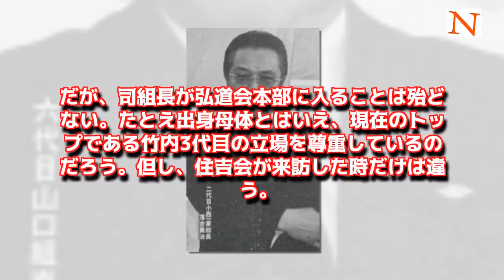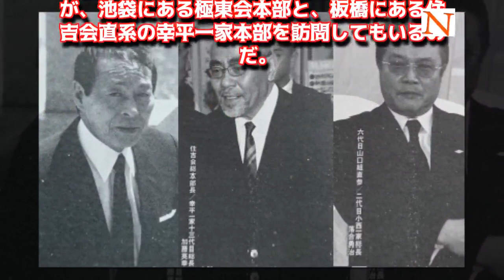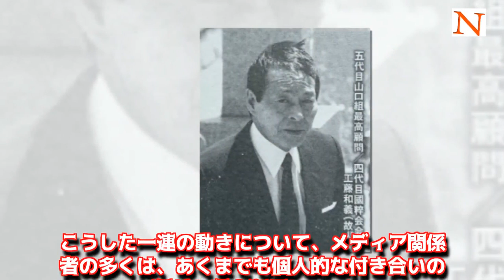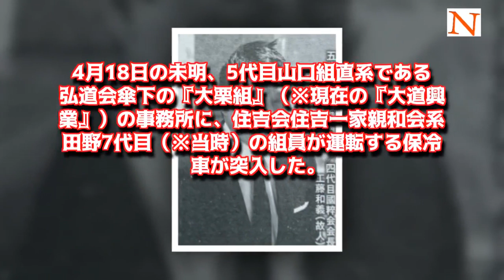『6代目山口組』との親戚縁組が迫る…『住吉会』会長の『弘道会』詣でに苛立つ不満分子 - ニュース24x7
『6代目山口組』との親戚縁組が迫る…『住吉会』会長の『弘道会』詣でに苛立つ不満分子